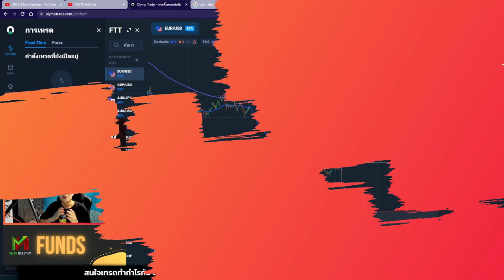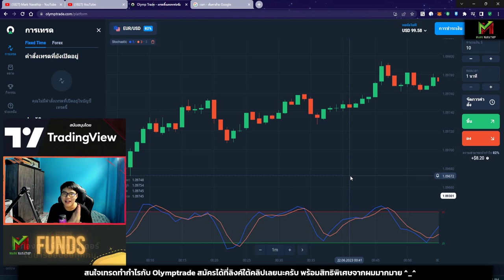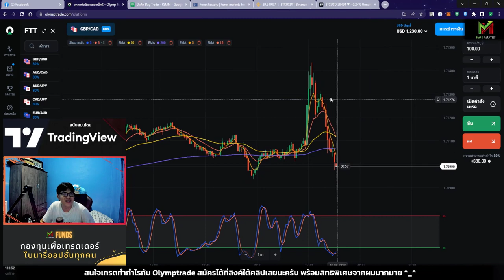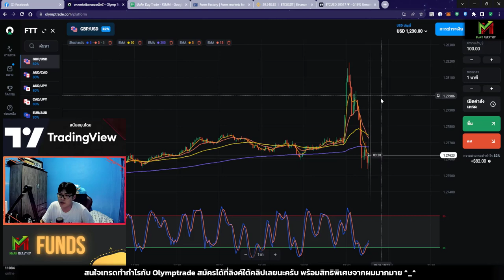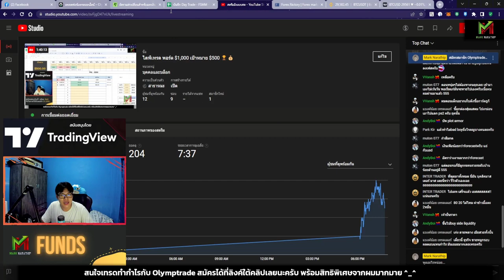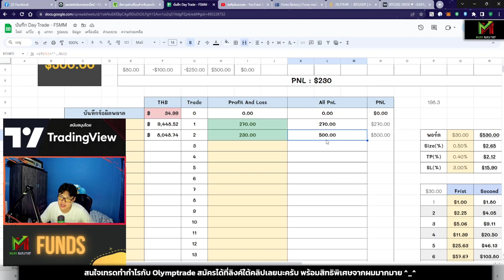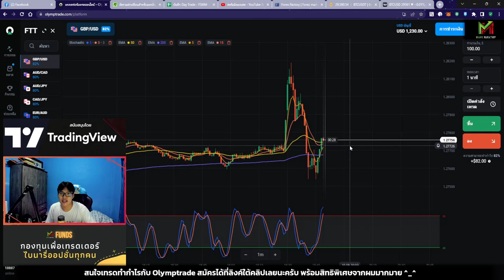1ชั่วโมง ทำกำไร+$230 สอนเทรดหาเงินออนไลน์ด้วยเทคนิคSTO533 -Vlog TRADE EP.94